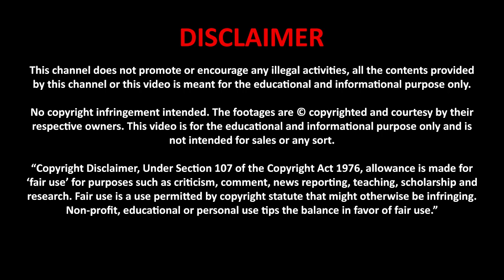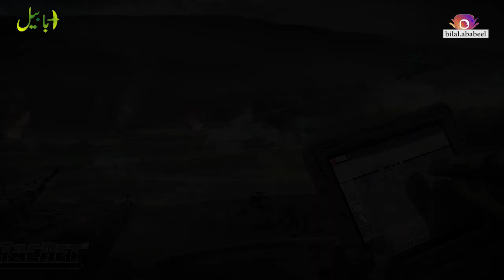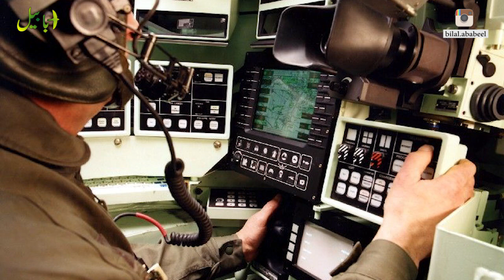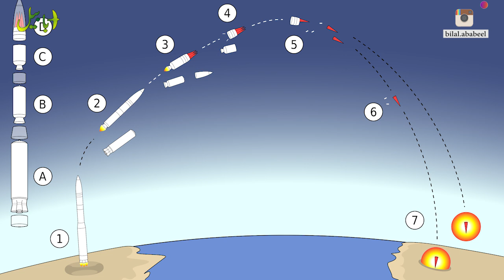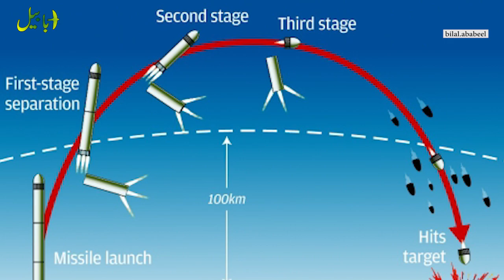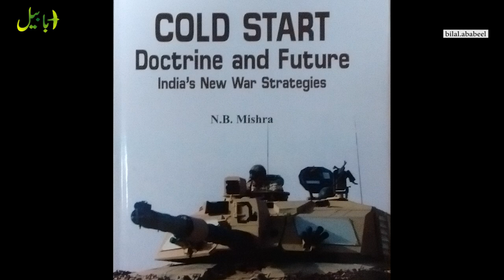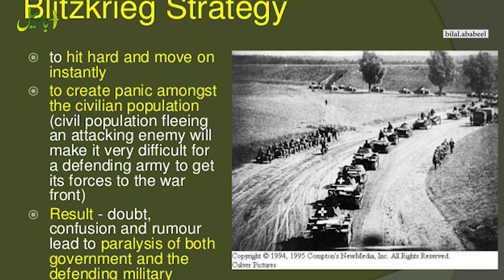How Pak Nasr & Ababeel Missile Failed Indian Project | Top 12 pakistani weapons | part 2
Top 12 pakistani weapons | part 2